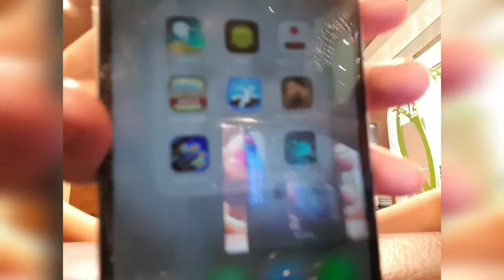Welcome to the Philippines#CousinsFromAustralia#Vlog13-A-Sav Baupim 11-30-18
Savannah FB